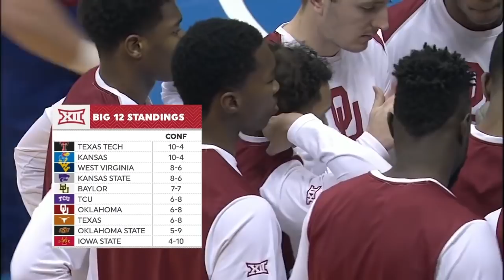Oklahoma vs Kansas - Full Game Highlights | Feb 19, 2018 | 2017-2018 CBB Season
This video is a telecast, broadcast, and production of ESPN